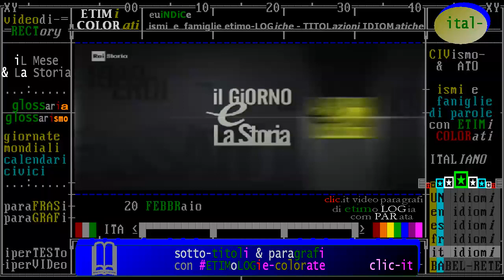nati e morti il 20 febbraio, biografie di personaggi storici, da Rai storia Accadde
- Civismo & ATO

1) introduzione: Oggi è il 20 FEBBRAIO -Accadde questo Mese /da "iL Giorno e La Storia" Rai Storia 2018
2) anniversari di "fatti storici" accaduti il 20 febbraio - TIMELINE de "iL Mese & La Storia"
3) nati e morti il 20 febbraio, biografie di personaggi storici, da Rai storia Accadde

§.2/- commento, "iL Fatto del Giorno" raistoria Accadde ** 20 febbraio ** 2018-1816 Rossini a Roma

- in costruzione -

(anniversari morte 2006) ** 20 febbraio ** Arizona: Paul Marcinkus, arcivescovo e capitalista oscuro
- 20/02/2006 - I segreti di Marcinkus - Muore a 84 anni nella sua casa di Sun City, nel deserto dell’Arizona, Paul Marcinkus, ex-presidente dello Ior, Istituto per le Opere di Religione, la Banca Vaticana. L’arcivescovo si porta, così, nella tomba segreti e verità mai rivelate su alcune delle vicende italiane più controverse degli anni ’70 e ’80, dal crack del Banco Ambrosiano al rapimento di Emanuela Orlandi. Al servizio del Vaticano dal 1969, Marcinkus è accusato di avere avuto contatti non solo con la loggia massonica P2, ma anche con Cosa Nostra e la Banda della Magliana. Chi sostiene la tesi dell’uccisione di Giovanni Paolo I, vede in Marcinkus uno dei mandanti e degli occultatori del delitto. Sicuramente, fra Papa Luciani e l’arcivescovo americano c’erano fortissimi contrasti sui valori etici e sui sistemi con cui questi gestiva la Banca Vaticana. Il 20 febbraio 1987, Marcinkus sfugge, grazie all’immunità vaticana, al mandato d’arresto spiccato dalla magistratura italiana. Per ben 7 anni, dopo lo scandalo dell’Ambrosiano, rimane a capo della Banca Vaticana. Esce di scena solo alla fine degli anni ’90, quando fa ritorno all’arcidiocesi di Chicago, per poi trasferirsi definitivamente a Sun City. Non racconterà mai agli inquirenti la “sua” verità.

(anniversari morte 1979)  ** 20 febbraio ** Trieste: Nereo Rocco, calciatore e allenatore
:vd:
- 20/02/1979 - Nereo Rocco e nel calcio entra il catenaccio Muore a Trieste Nereo Rocco, calciatore e allenatore, entrato nella storia del calcio per aver introdotto in Italia il“catenaccio”, un modulo tattico esasperatamente difensivistico. Noto per il suo carattere burbero, severo, spesso scorbutico e per l’abitudine a esprimersi nella sua colorita parlata ...

(anniversari morte 1953) * 20 febbraio * Roma: Francesco Saverio Nitti, politico, statista italiano
:wp-it:Francesco Saverio Vincenzo de Paola Nitti (Melfi, 19 luglio 1868 – Roma, 20 febbraio 1953) è stato un economista, politico, saggista e antifascista italiano. Presidente del Consiglio dei ministri del Regno d'Italia, più volte ministro. Fu il primo Presidente del Consiglio proveniente dal Partito Radicale Italiano e il primo nato dopo l'unità d'Italia. La sua attività di economista fu apprezzata a livello internazionale e diverse sue opere furono distribuite anche all'estero. Tra i massimi esponenti del Meridionalismo, approfondì le cause dell'arretratezza del sud a seguito dell'unificazione nazionale, elaborò diverse proposte per affrontare la questione meridionale e analizzò le ragioni del brigantaggio nel sud Italia. Durante il fascismo, a causa di violente persecuzioni da parte degli squadristi fu costretto all'esilio all'estero, da dove sostenne e finanziò attività antifasciste.

(anniversari nascita 1857)  ** 20 febbraio ** Cremona: Leonida Bissolati, politico socialista
- 20/02/1857 - Leonida Bissolati e il Partito socialista riformista - Nasce a Cremona Leonida Bissolati, uno dei maggiori esponenti del socialismo italiano. Subito dopo la laurea in Giurisprudenza, inizia a fare politica, appoggiando le lotte dei contadini per una migliore condizione di vita e di lavoro. Nel 1896, diventa direttore de “L’Avanti!”, organo ufficiale del ...